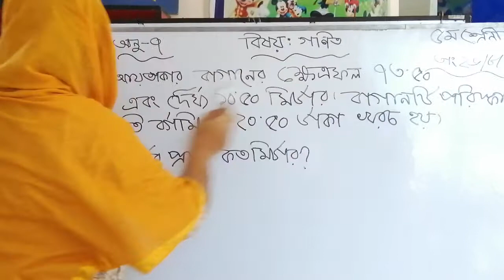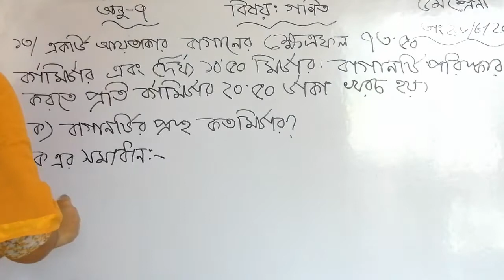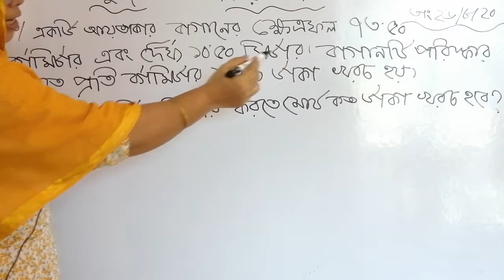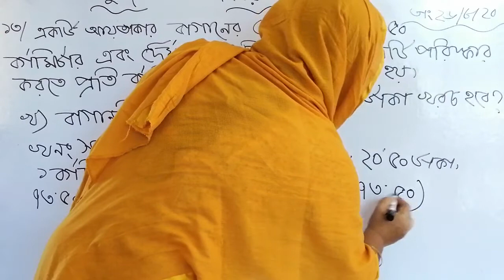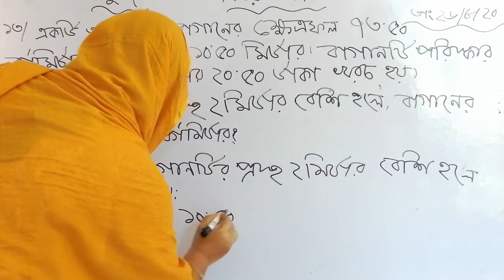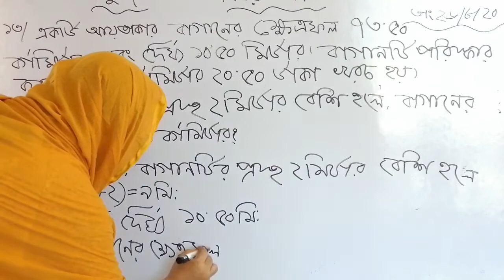৫ম শ্রেণি - গণিত - অনু ৭ এর ১৩